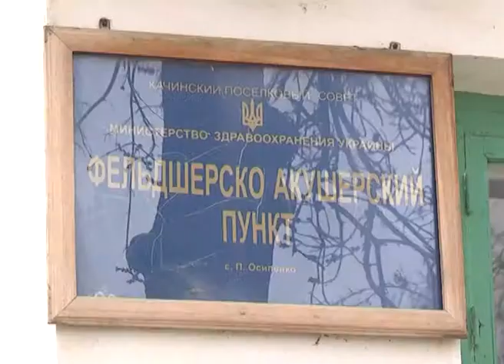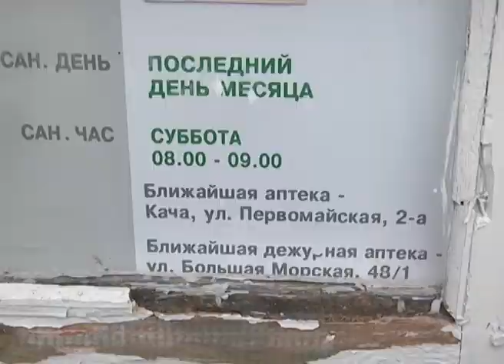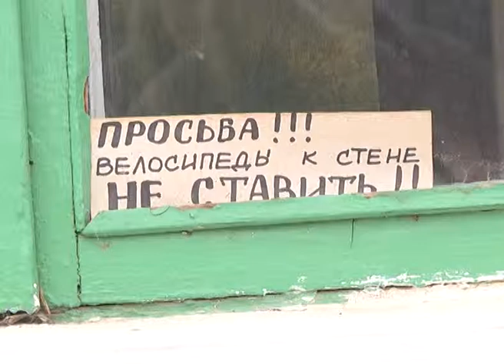Совхоз им. П. Осипенко